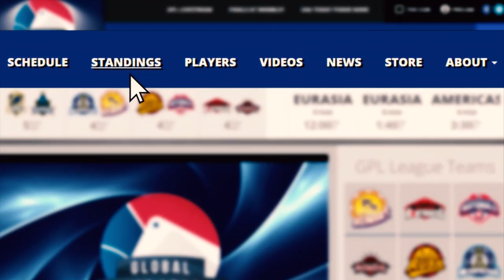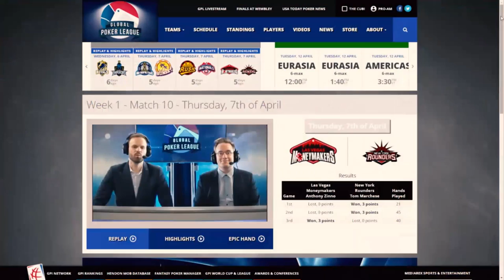GPL Summer Series - Igor Kurganov VS Bryn Kenney - Live from The Cube - Match 106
Replay of the Las Vegas Summer Series Heads-Up match in The Cube between Igor Kurganov of the London Royals and Bryn Kenney of the New York Rounders.